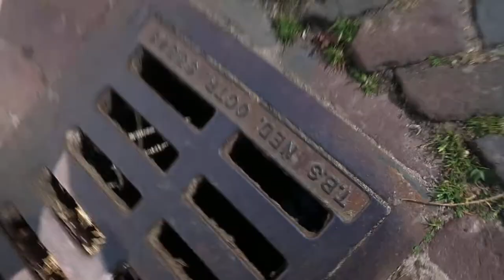Dacht dat hij nog leefde. Ze zitten te wachten.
Ze kommen van de Berkel en dan lopen zich vast, in de stad.